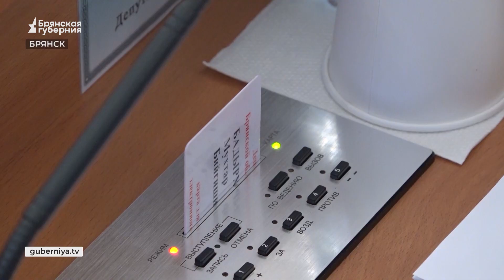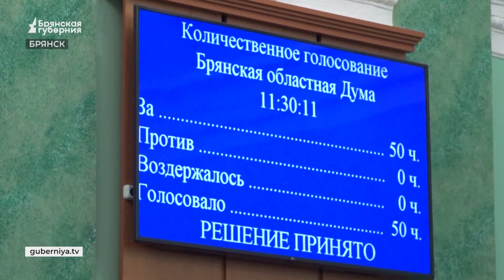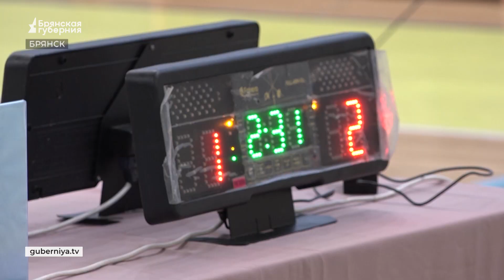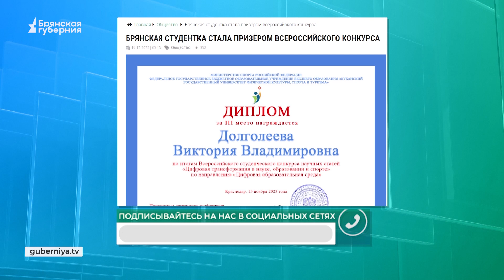«События» от 19 декабря 2023 года